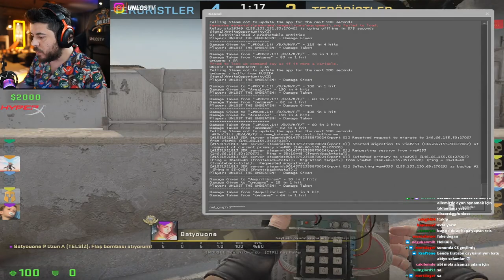UNLOST 40 YAŞINDA CS GO OYUNCUSUNU YAYINA ÇAĞIRIYOR